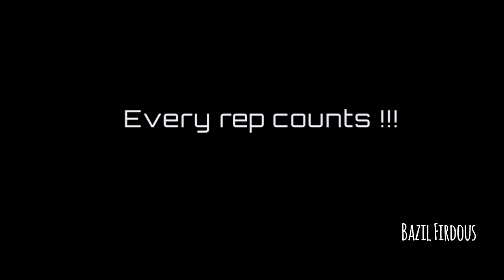Excuses dont Burn Calories | Fitness Motivation | Bazil Firdous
Excuses dont burn Calories.

""""""""""""""""""Bazil Firdous""""""""""""""""""

My Fitness Motivation is me...Challenge your self.

Facebook.: bazilfirdousofficial

Thanks.